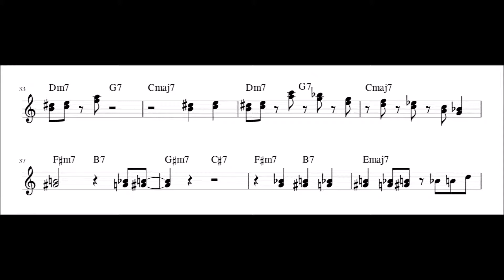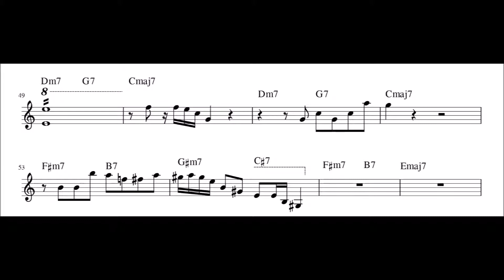Ahmad Jamal Solo on Gone With the Wind - Piano Transcription (Sheet Music in Description)